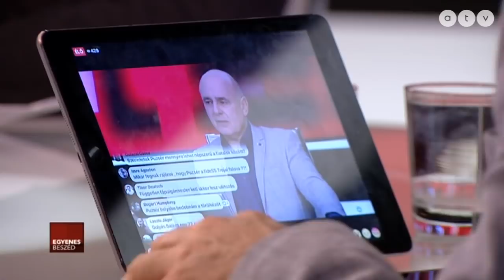Egyenes Beszéd Extra - 2019.02.05.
Elemzések, vélemények az elmúlt napok legfontosabb híreivel kapcsolatban. A stúdióban Gulyás Balázs publicista és Pungor András újságíró, 168 Óra.